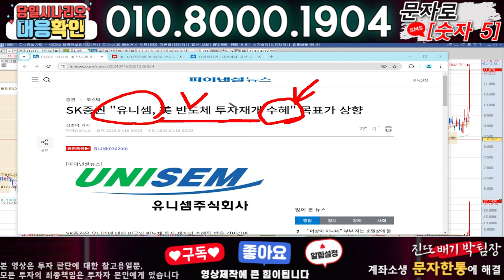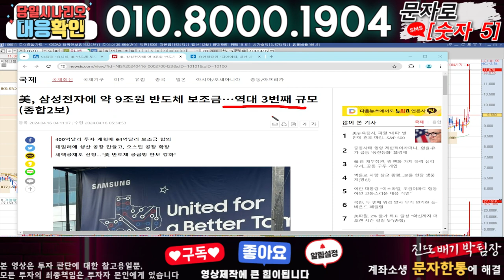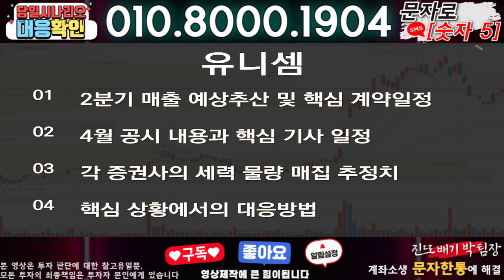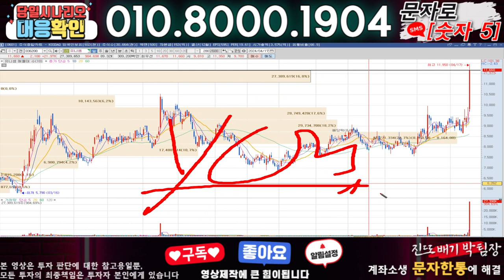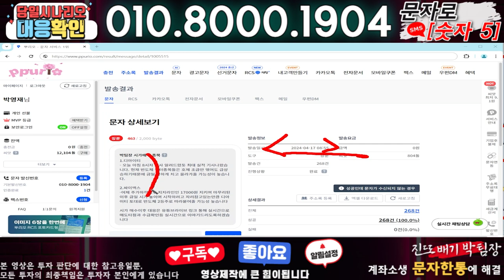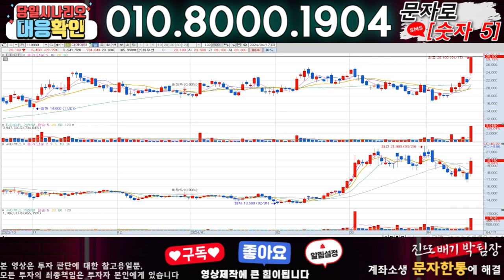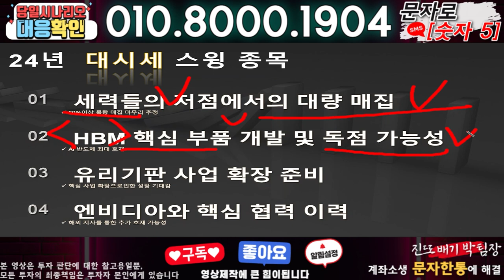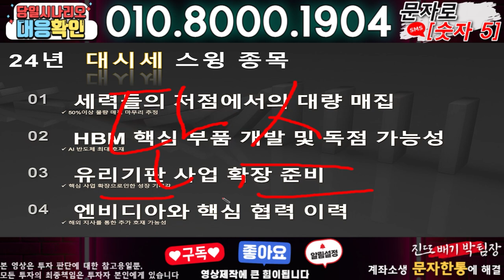유니셈 ) 3분전 기습속보-공식입장발표!! 무슨일인가?